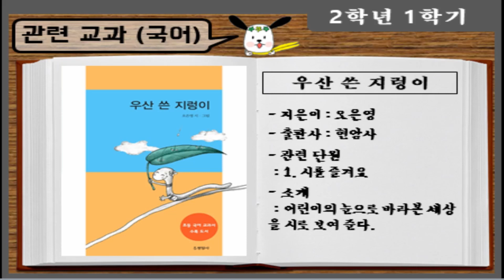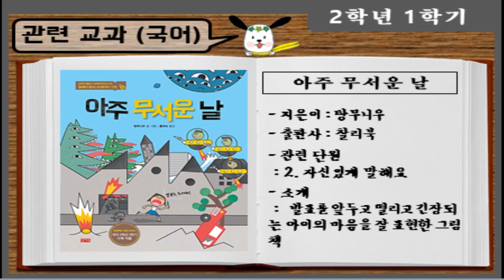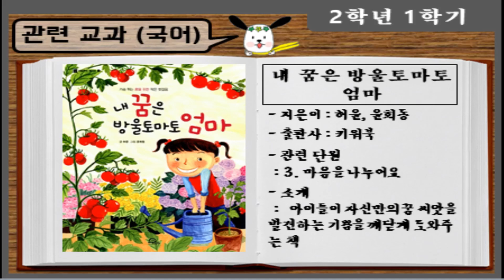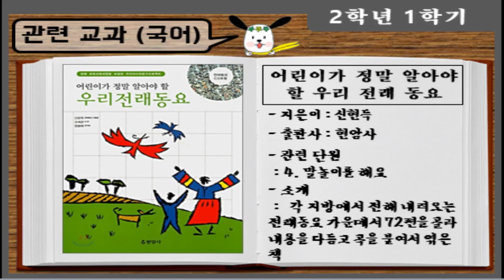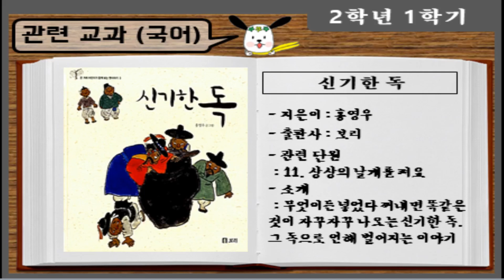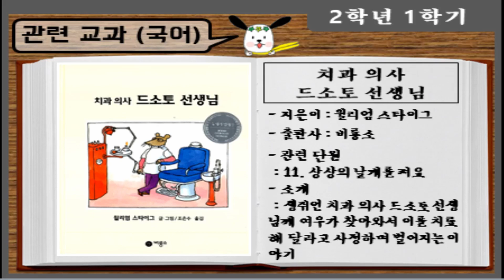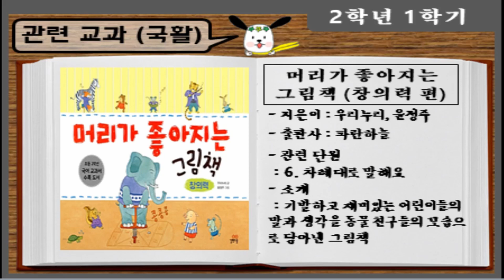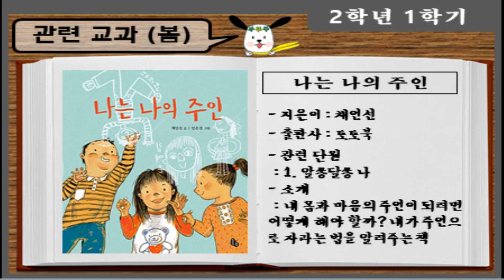[2학년 1학기] 교과서 수록 도서 목록 - (초등학생 책 추천)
2학년 1학기 교과서에 수록된 책 추천